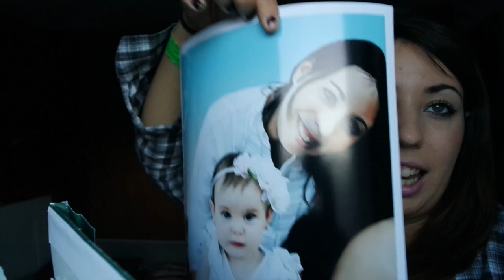SOY LA CHICA DEL TELEDIARIO | (07/10/15) VIDA DE UNOS PADRES JOVENES